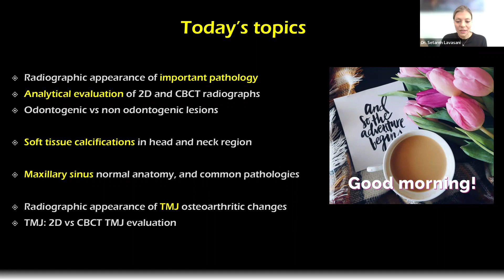A Step-by-Step Guide to Upgrade Your 2D and 3D Radiographic Diagnostic Skills with Dr. Lavasani